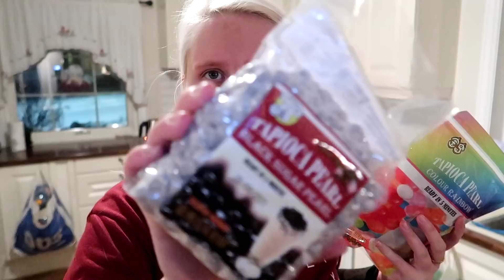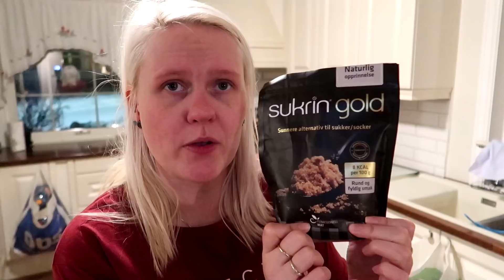HJEMMELAGET BUBBLE TEA! 💖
I dagens video lager jeg hjemmelaget bubble tea! :) ENDELIG!
Vil dere at jeg skal teste flere oppskrifter?

Ikke glem at jeg og @SusannaAndersen skal bestemme hverandres tatoveringer, hvis jeg får 45k og hun 10k subs før 2022, vi kan ikke si nei til tatoveringen den andre velger!

Betina Reine
Postboks 19
3199 Borre